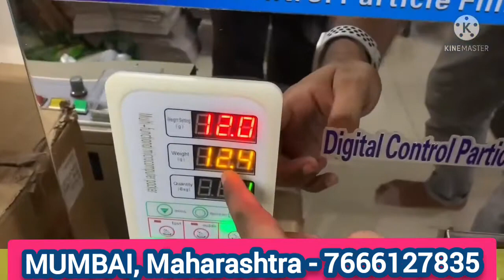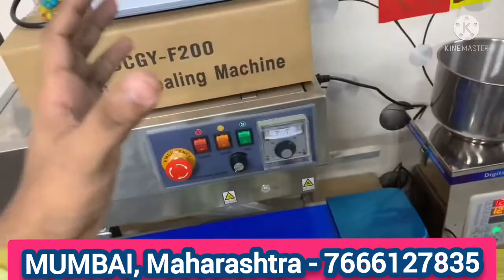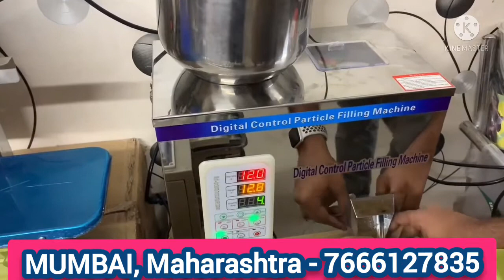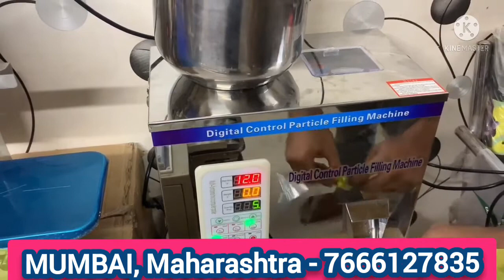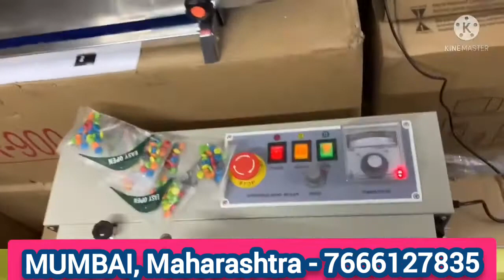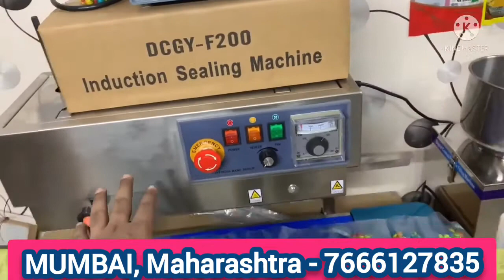🔥हर तरह का पाउच और पैकिंग मशीन मुंबई महाराष्ट्र में उपलब्ध है! बैंड सीलर मशीन | नाइट्रोजन सीलर मशीन!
ग्रीनपैड पैकिंग मशीन | पाउच पैकिंग मशीन | चाय पाउच, लड़ी पाउच, ड्राई फ्रूट पाउच, सिल्वर पाउच, नाइट्रोजन पैकिंग मशीन, एयर पैकिंग मशीन!

Greenpad Packing Machine | Pouch Packing Machine | Tea Pouch, Ladi Pouch, Dry Fruit Pouch, Silver Pouch, Nitrogen Packing Machine, Air Packing Machine.

Mumbai, Maharashtra.